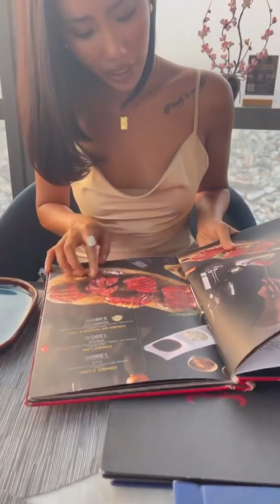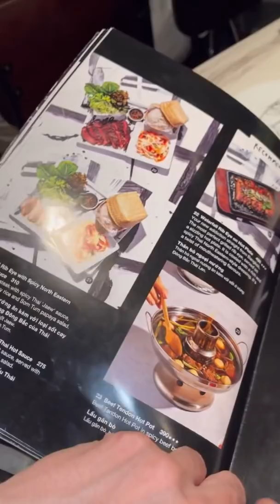Những video triệu view món ăn Việt, thỏa mãn người xem P1 Tiktok 2021 | Dũng Gee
❤️Welcome to Dũng Gee and Vy Phạm Official YouTube Channel ❤️
😍Chào các bạn đến Official YouTube Channel của Dũng Gee và Vy Phạm😍

© Bản quyền nội dung thuộc về Dũng Gee
© Content copyright by Dung Gee ☞ do not reup!